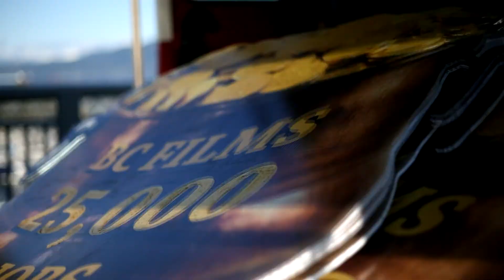Saint Patrick's Parade 2013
While we were out shooting Save BC Film's contribution, Jim was able to capture the whole of this year's Saint Patrick's Day parade.

From us to you, Happy Saint Paddy's 2013!